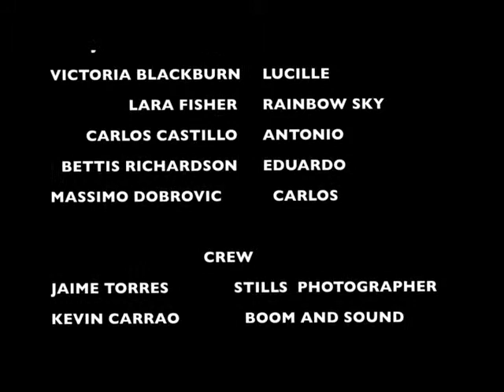MARGE AND LUCILLE GO TROPICAL Episode 3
The ladies leave Georgia for an island adventure!